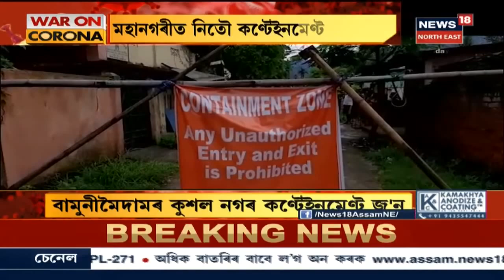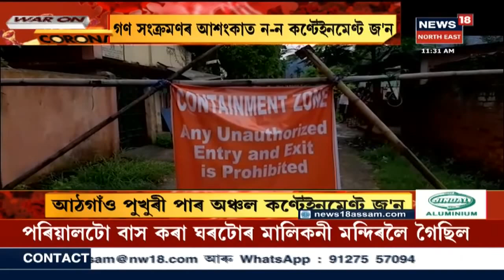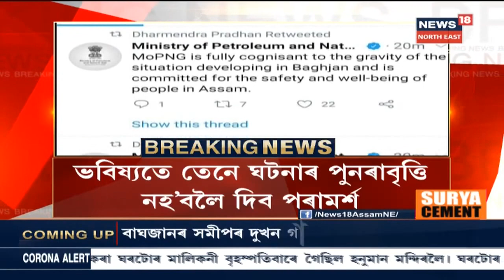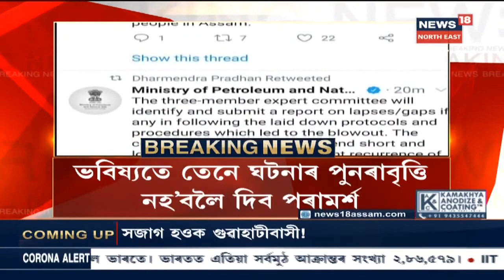খবৰ @News18 : Golaghatত যুৱকক গৃহবন্দী, অমান্য কৰিছিল Home Quarantine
12 June 2020 : ভাৰাঘৰত বাহিৰৰ পৰা তলা লগাই বন্দী দিগন্ত বৰা নামৰ যুৱকজনক। পৰিয়ালৰ লোকে বাহিৰৰ পৰাই যোগান ধৰা হৈছে খাদ্যৰ। লগতে আন আন খবৰ ।